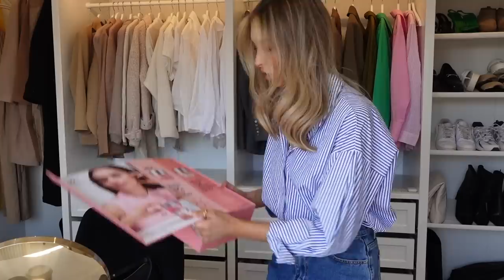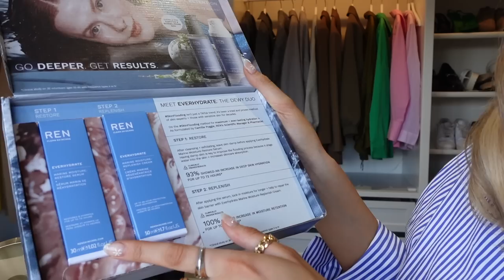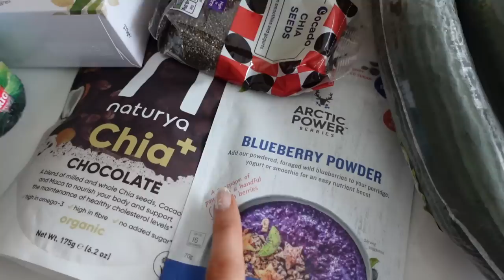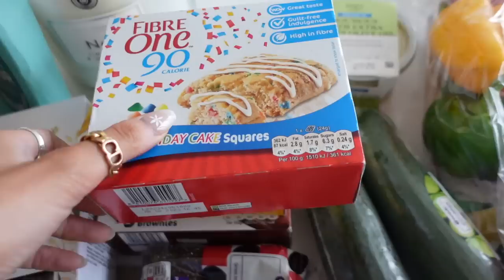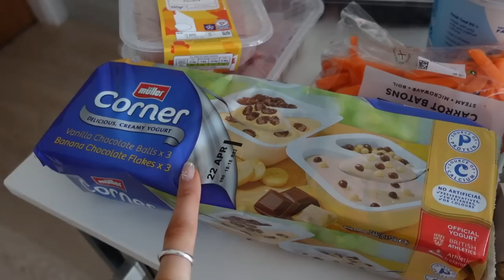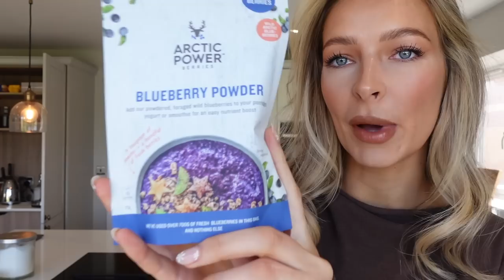WEEKLY VLOG: SPRING OUTFITS, HEALTHY BREAKFAST RECIPE & HOME UPDATES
SPRING OUTFITS
LOOK 1
Sandals: no longer online

LOOK 2
Denim shirt: (similar)

Top (Same as above)
Sunglasses (same as above)

LOOK 5
Top: (similar)

AC
x